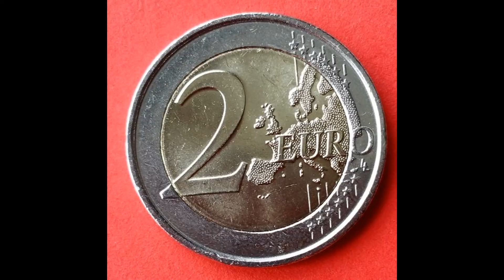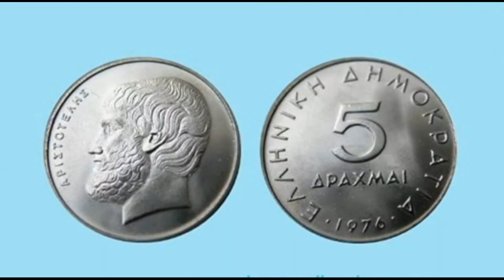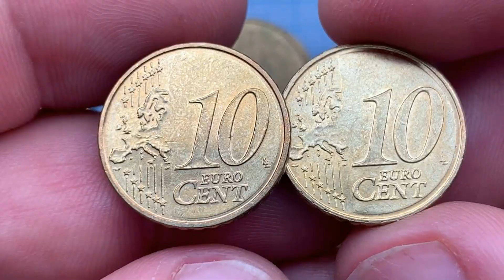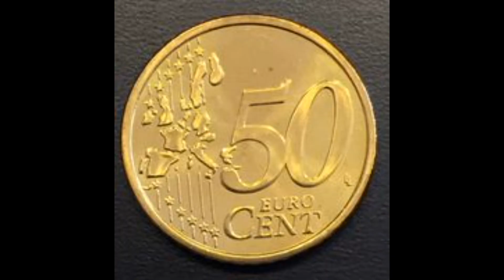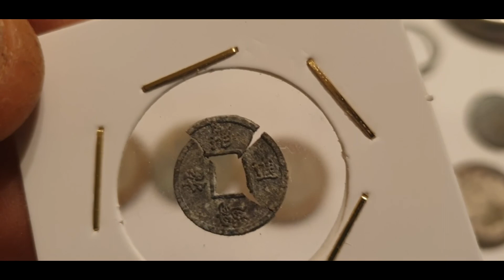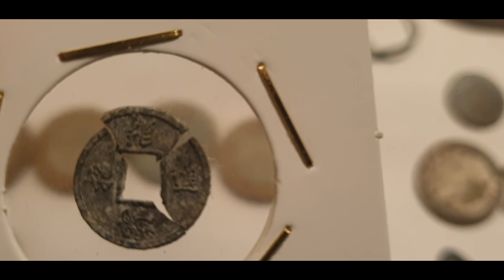Beach Metal Detecting Crete - Equinox 800 - Old Asian Charm Coin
A beach on the island of Crete in Greece.

Equipment
Go Pro Silver Hero
Minelab Equinox 800
Garrett AT Pinpointer
Coob - Sandscoop
LS Pelso - Waterproof Headphones